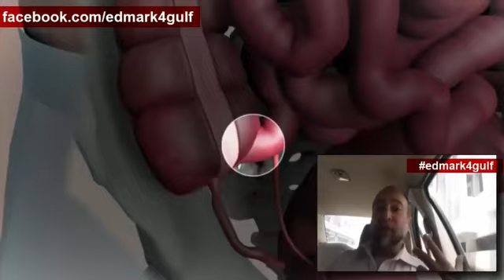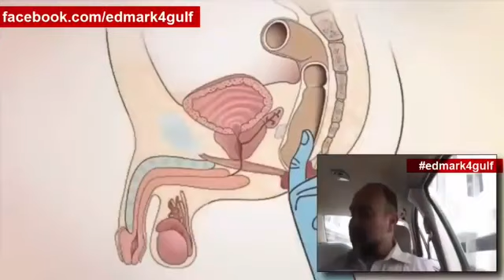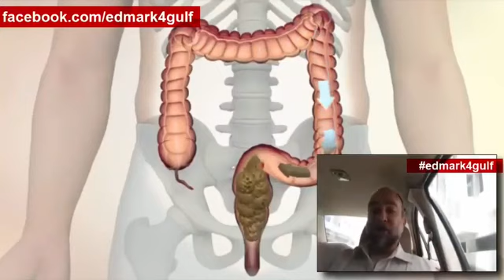آلية عمل الشيك اوف لتنظيف القولون